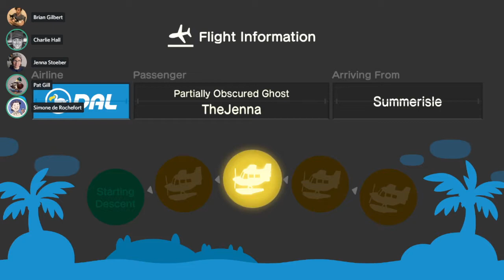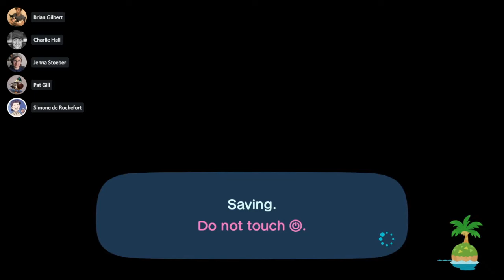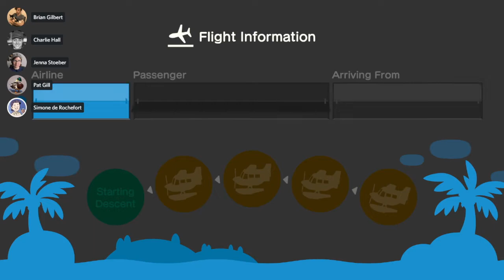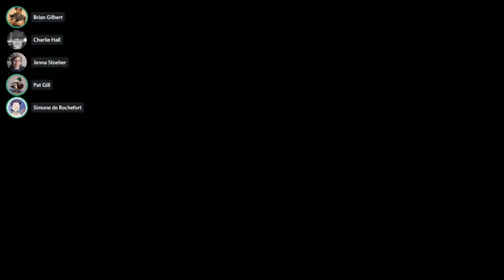Unofficial PolyVODs: Animal Crossing Island Tours 2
Video starts at 3:57

~This channel is a fan archive and is unaffiliated with Polygon.com~